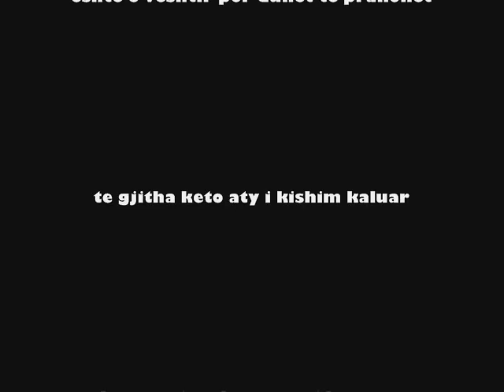Eqrem Qabej XII-5 XII-7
klast mat mira